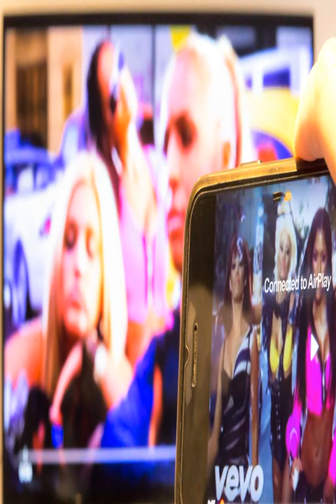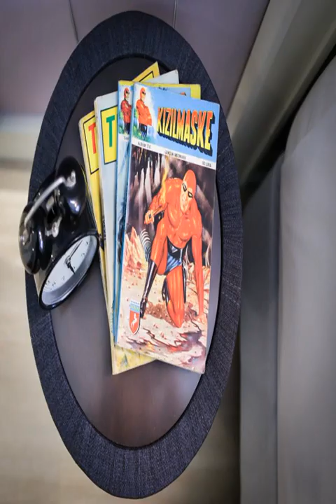Cloud7 - İstanbul - Turkey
Cloud7 hotel city: İstanbul - Country: Turkey

Address: Ebuziya Caddesi No:56 - 62 Bakırköy/İstanbul; zip code: 34149

Featuring free WiFi and a fitness centre, Cloud7 offers pet-friendly accommodation in Istanbul, 9 km from Suleymaniye Mosque.  A Smart flat-screen TV with cable channels has screen mirroring feature with Android and IOS devices.

 -- Doté d'une connexion Wi-Fi gratuite et d'une salle de sport, le Cloud7 comporte un hébergement acceptant les animaux domestiques à Istanbul, à 9 km de la mosquée Süleymaniye.

 -- El Cloud7, situado a 9 km de la mezquita de Suleiman en Estambul, admite mascotas y ofrece WiFi gratuita y centro de fitness.  A la Smart TV por cable de pantalla plana se pueden conectar dispositivos Android e iOS.

 -- Das Cloud7 bietet Ihnen eine haustierfreundliche Unterkunft mit kostenfreiem WLAN und einem Fitnesscenter in Istanbul, 9 km von der Süleymaniye-Moschee entfernt.

 -- Cloud7 biedt huisdiervriendelijke accommodatie met gratis WiFi en een fitnesscentrum in Istanboel, op 9 km van de Suleymaniye Moskee.  De smart flatscreen-tv met kabelzenders heeft een screen mirroring-functie met Android en iOS-apparaten.

 -- Situato a Istanbul, a 9 km dalla Moschea di Solimano, il Cloud7 ospita anche i vostri animali domestici e offre la connessione WiFi gratuita e un centro fitness.

 -- 可携带宠物入住的Cloud7酒店位于伊斯坦布尔（Istanbul），距离​​苏莱曼清真寺（Suleymaniye Mosque）9公里，设有免费WiFi和健身中心。  平板智能有线电视拥有连接Android和iOS设备的屏幕镜像功能。部分客房设有休息区，供客人忙碌一天后放松身心。私人浴室均配有淋浴、防水蓝牙音箱、免费洗浴用品和吹风机。  酒店设有24小时前台。  Cloud7酒店距离大集市（Grand Bazaar）和君士坦丁纪念柱（Column of...

 -- Отель Cloud7 с возможностью проживания с домашними животными расположен в Стамбуле, в 9 км от мечети Сулеймание. К услугам гостей бесплатный Wi-Fi и фитнес-центр.

 -- يقدم كلاود7 أماكن إقامة صديقة للحيوانات الأليفة في إسطنبول، وعلى بعد 9 كم من جامع السليمانية. ويضم مركز للياقة البدنية ويوفر خدمة الواي فاي مجانًا.  يتوفر تلفزيون ذكي بشاشة مسطحة مع قنوات الكابل وشاشة بخاصية عرض لأجهزة أندرويد وIOS.